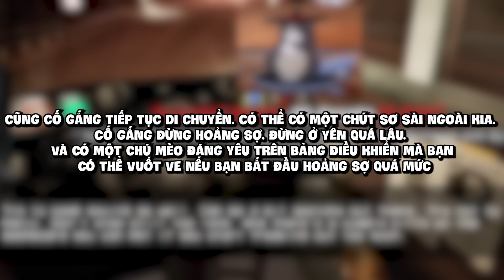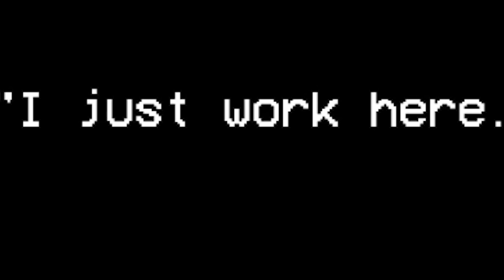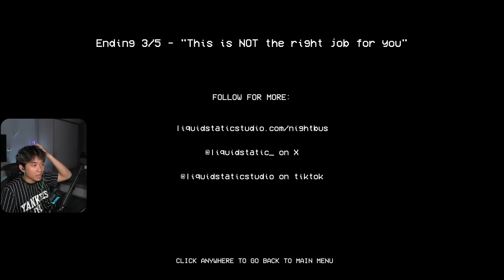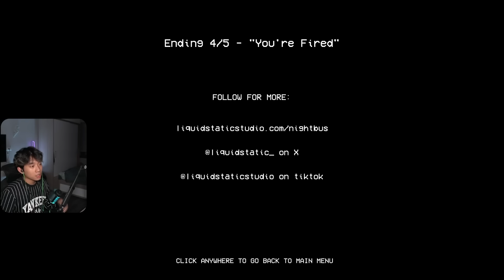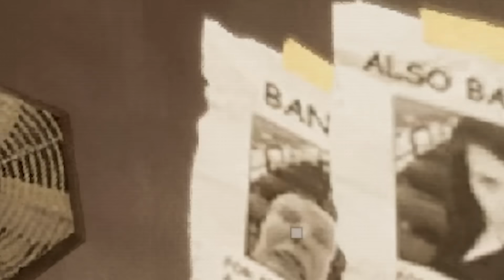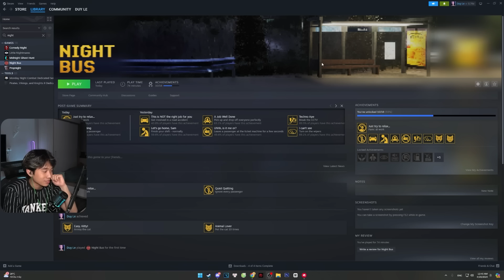QUỶ ĐỘI LỐT NGƯỜI ĐỂ LÊN XE BUS | DUY LÊ